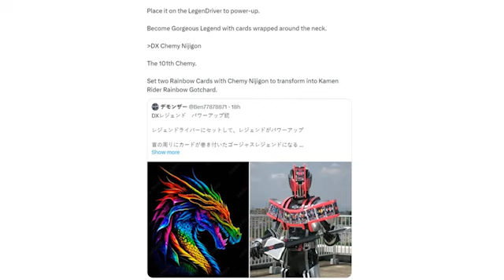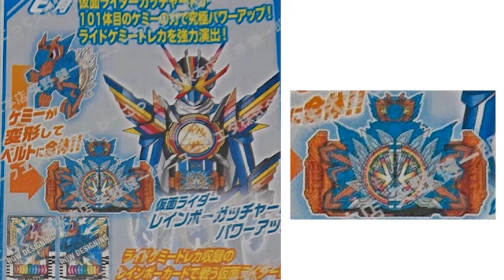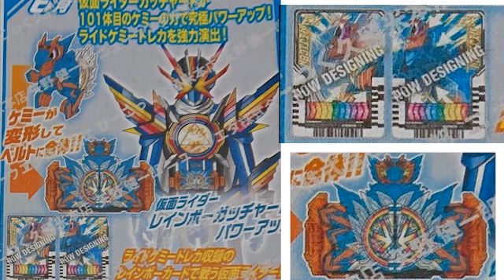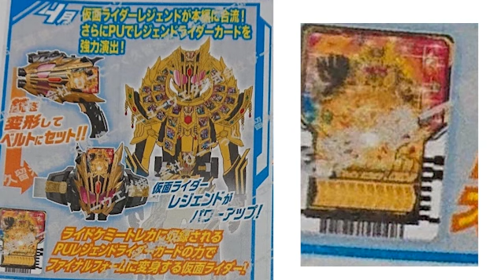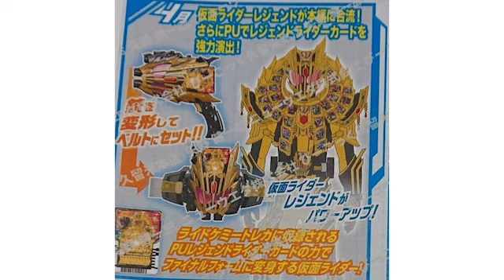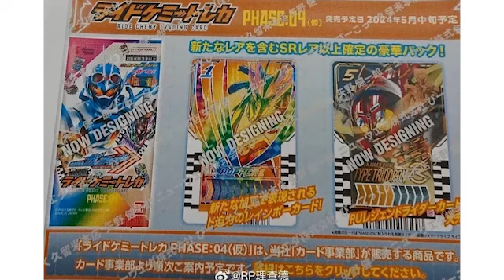LT#50 | Final Form Gotchard Bocor!? Rainbow Gotchard & Power up Legend bocor juga! Gorgeous Legend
Halo gaes kembali lagi bersama aku Fadhil channel Fadhil Lesmana

⚠INFO UPDATE⚠
akhirnya setelah minecraft live 2023 selesai mojang langsung mengeluarkan snapshot terbaru 1.21 yang menambahkan experimental 1.21 Crafter

Jika kalian suka video ini

💸Pengen bantu donasi untuk channel ini?? Boleh, dengan Klik di bawah ini👇
 • Saweria :

🎶Backsound
➡️水曜日のフィロソフィ 2  フリーBGM DOVASYNDROME OFFICIAL YouTube CHANNEL
➡️Minecraft Music Disc OTHERSIDE